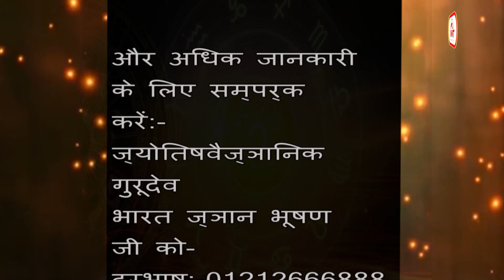आज का राशिफल @ TODAY'S HOROSCOPE || 23 SEPTEMBER 2023